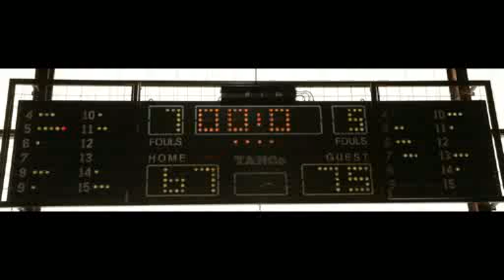Italia (over 40) vs Germania (quarto periodo)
FIMBA MaxiBasket World Championship 2013 - Salonicco 12-21 luglio 2013 - Commento tecnico di Marco SCHIAVI